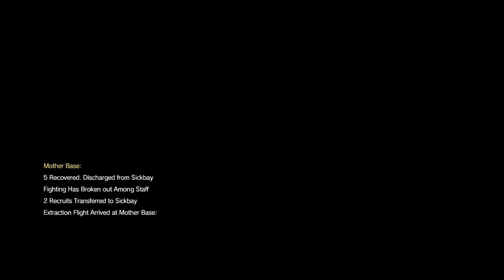Metal Gear Solid V: Phantom Pain - Episode 18: Blood Runs Deep